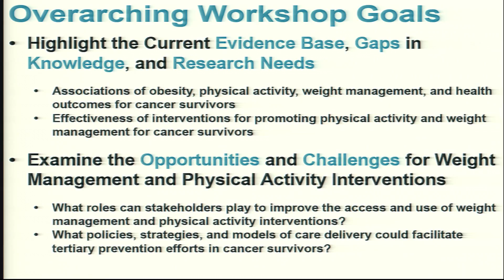2/14/2017 - Session 7: Panel Discussion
Session 7: Advancing Progress in Tertiary Prevention for Cancer Survivors: Stakeholder
Insights and Recommendations for the Path Forward

Moderator: Pamela Goodwin, Mount Sinai Hospital

Panelists :
Joanne Buzaglo , Cancer Support Community
William Dietz, George Washington University
Suzanne Dixon, Academy of Nutrition and Dietetics
Larissa Nekhlyudov, Brigham & Women's Hospital, Harvard Medical School
Lisa Kennedy Sheldon, Oncology Nursing Society
Matt Longjohn, YMCA of the USA
G. Stephen Morris, Oncology Section of the American Physical Therapy Association
Kathryn Schmitz, American College of Sports Medicine
Jennifer Ligibel, Dana-Farber Cancer Institute